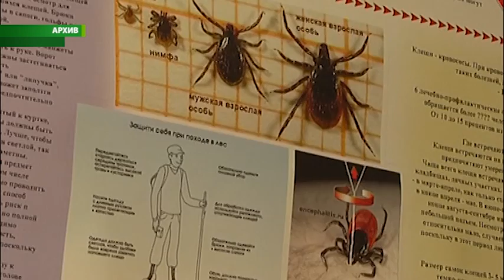Лучшая защита от клещей - профилактика!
Сезон клещей в самом разгаре. В этом году от кровососущих пострадало уже 465 человек. Чтобы обезопасить себя от неприятных последствий укусов — важно знать их поведенческие особенности. Наш корреспондент Юлия Белякова вооружит вас полезными знаниями.